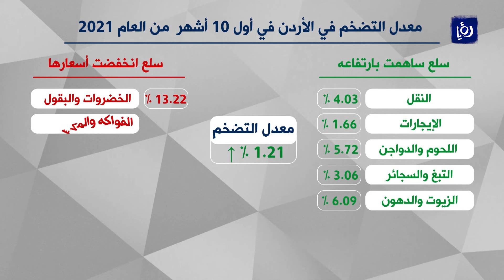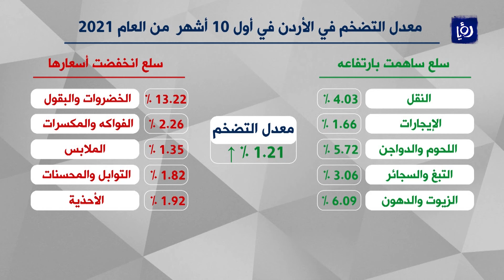ارتفاع معدل أسعار المستهلك 1.21% بنهاية تشرين الأول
اثنتانِ وعشرونَ مجموعةً سلعيةً ارتفعت أسعارها خلال العشرة أشهر الأولى من العام الحالي مقارنة بذات الفترة للعام الماضي أدت إلى تسجيلِ معدل التضخم في الأردن ارتفاعا بنسبة
 1.21 % بحسب تقرير لدائرة الإحصاءات